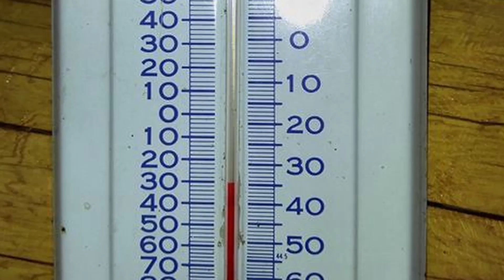Alaska Sleddog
Metti un week end in un ranch del centro Alaska nel bel mezzo di una pineta ghiacciata...